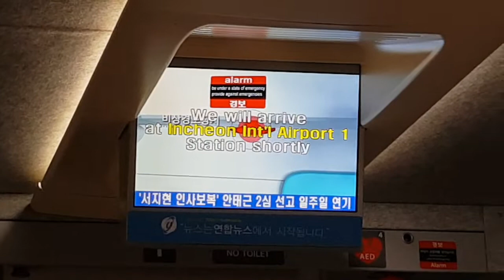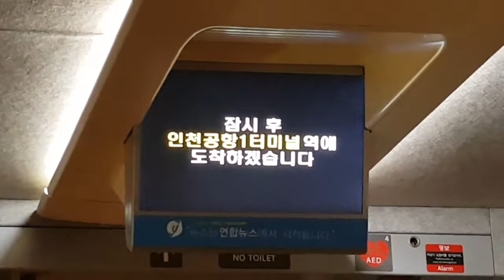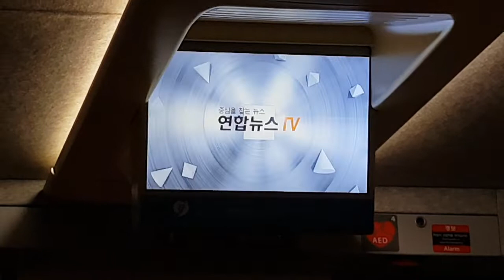KTX 인천공항1터미널역 도착 안내방송 및 도착영상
KTX 인천공항1터미널역 도착 안내방송과 역 도착 영상입니다.